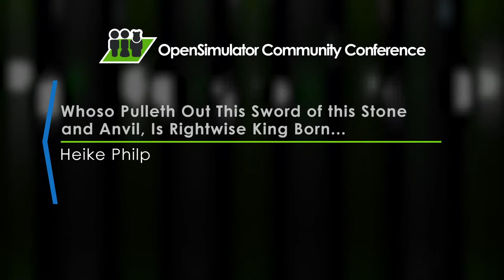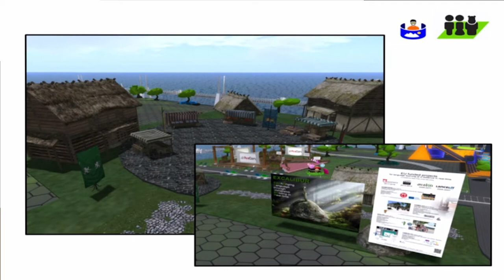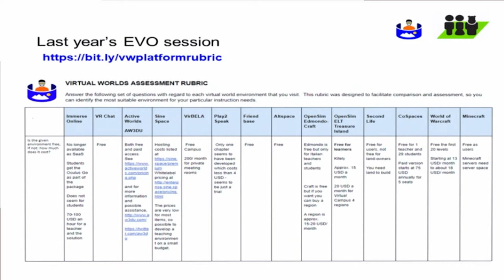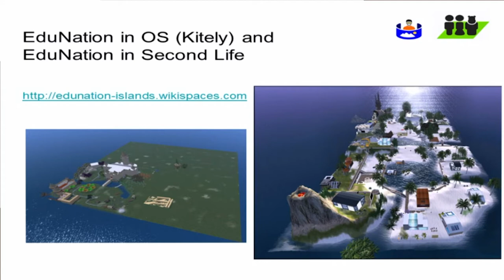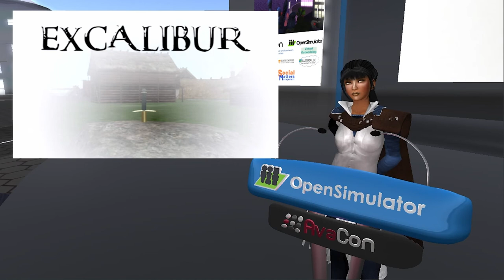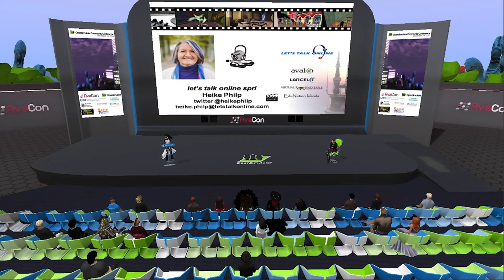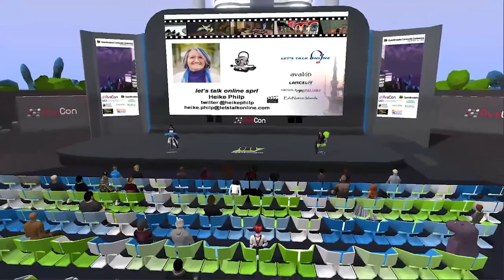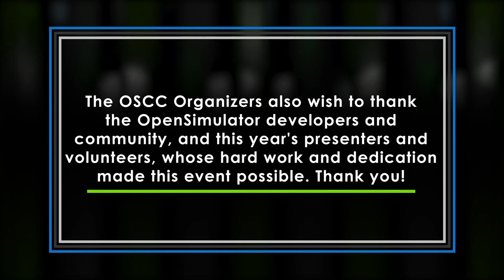OSCC20: Whoso Pulleth out this Sword of this Stone and Anvil, is Rightwise King Born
"Storytelling is a wonderful means of getting our language learners excited. Recreating such a story in a virtual world would provide a great setting for roleplay and fanfiction. Yet, how difficult is it to recreate scenes of Alice in Wonderland, Harry Potter or King Arthur and his Round Table in OpenSim? What about character creation? Changing avatar outfit, clothes and accessories? When creating the scene, what building skills are required and when it comes to storytelling, what skills are required to come up with a captivating story? These main three challenges will be addressed in an EVO session and we hope to recreate collaboratively a story in OpenSim. Organised by TESOL America every year in January / February thousands of language educators mingle online to learn from each other in a free-of charge 5-week workshops. This year we invite participants to join us in creating story – and perhaps it is the story of EXCALIBUR….."

HEIKE PHILP